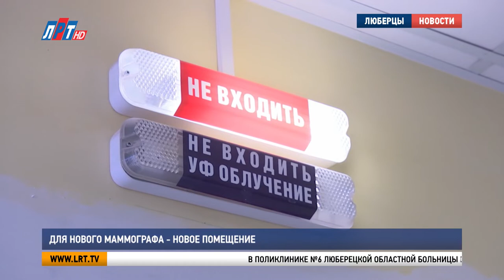Для нового маммографа - новое помещение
В поликлинике №6 Люберецкой областной больницы готовятся к установке нового маммографа.

Старое оборудование, отслужившее свой срок, демонтировали, а в кабинете, где оно находилось, сейчас проводят ремонт. Уже выполнена защита помещения, а также электротехнические  и вентиляционные работы. На данный момент осуществляется отделка.

Бахно Саргон, сотрудник подрядной организации: «Общий объем выполненных работ – 85%. По незавершенным работам – это выполнение слаботочных систем, установка линолеума и раковины. Планируем завершить строительно-монтажные работы через полторы недели. Затем будет осуществлен занос и установка самого аппарата, затем производится обучение персонала медицинского и затем заключение специализированной организации».

Прием пациентов в мамографическом кабинете начнется примерно через месяц. Напомню, в этом году запланировано оснащение 6 кабинетов Люберецкой областной больницы тяжелым оборудованием, в 4 из них предусмотрена замена техники.